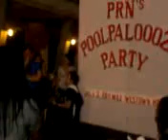Jessie-Beejay Tandem!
During the after party.

On guitar- Mr. Beejay!

Singer- Mr. Jessie!

Hahaha...